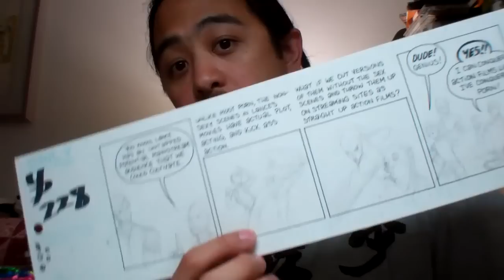Keeping a Regular Comicking Update Schedule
It's only slightly ironic that I give advice on keeping a regular update schedule seeing as how I was the artist on Erfworld Book 1 which had a notoriously irregular update schedule.  But I've learned and I haven't missed an update with YP, yet!

Of course, now that I say shit, I'm probably gonna blow it.